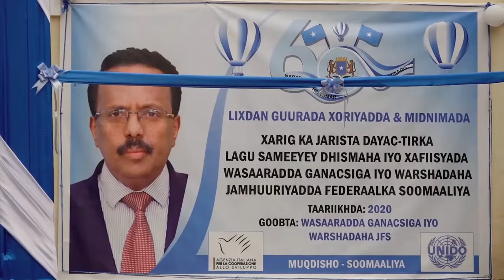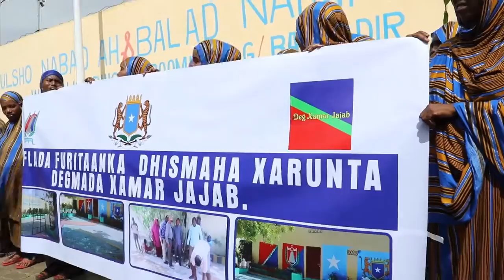Dowladda Soomaaliya oo xariga ka jartay Wasaarado dib u dhis lagu sameeyay